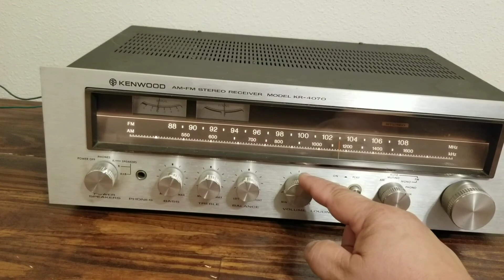KENWOOD AM-FM Receiver KR- 4070 (SOLD ON EBAY)